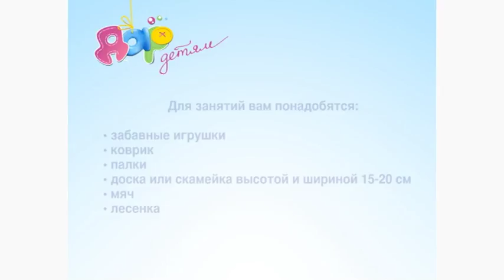Ежедневная гимнастика в 1,5-2 года